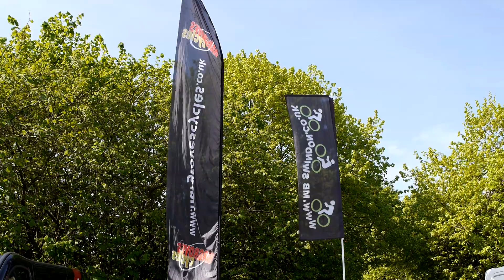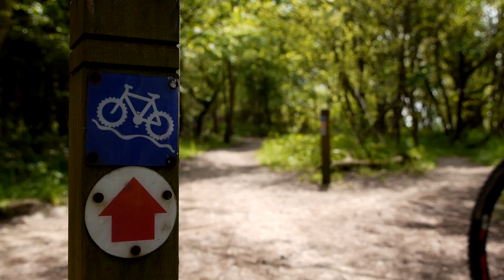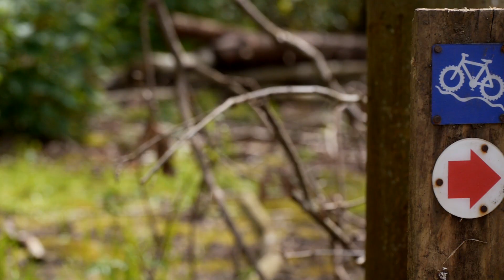Hargroves Cycles demo day 2014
The Hargroves Cycles demo day took place at the Croft Trail in Swindon. The event was busy right from the start with bikes being taken round the trail all day.
The weather was great again and the trail was in top condition, a credit to those who work at the build days. The MBSwindon barbecue was busy all day thanks to Pete and Kat. The last visitors ended up with multi packs of burgers wrapped in foil as a bonus.